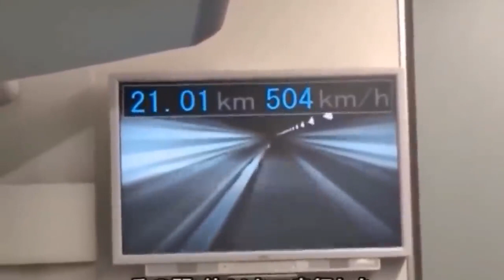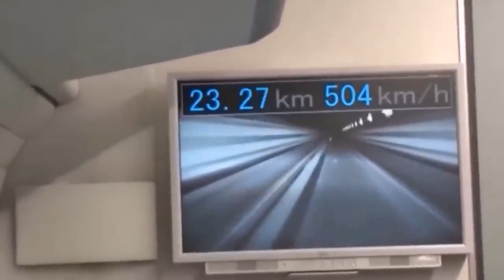Top 5 FAST Train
In North America we don't seem to have that many high speed trains. In other countries that's a whole different story! I hope you all enjoy today's upload on the top five fast train passbys.

Monica Matos (CC), Yeung At Heart (CC)